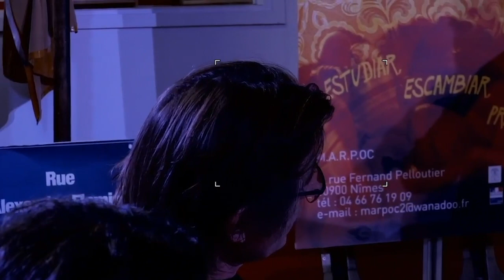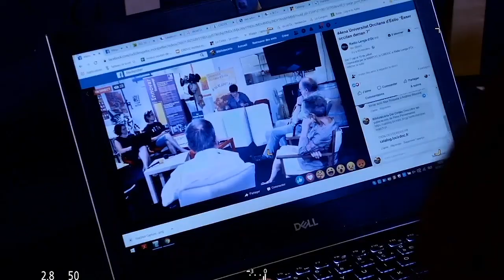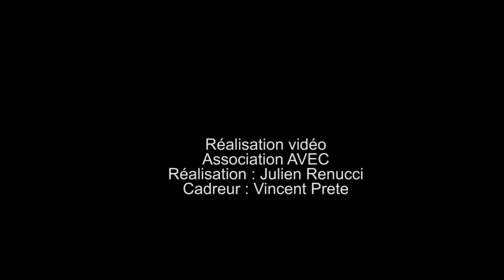Conférencia de Dòna Josiana Ubaud : "D'una cultura dels sabers a una descultura inculcada"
Aquela video presenta la conferéncia de J. Ubaud donada per la 44èna Universitat Occitana d'Estiu entièrament digitala e radiofonica  : "Esser Occitan deman?" organisada per la MARPOC.